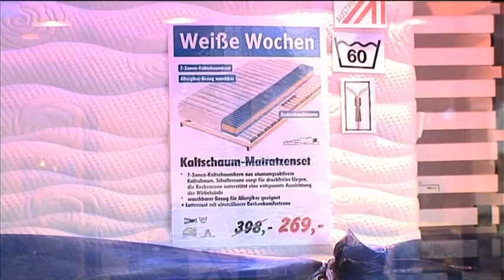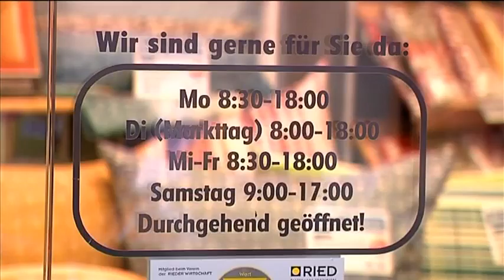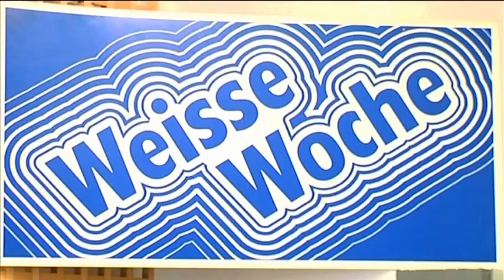Weiße Wochen bei Ammerer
Der Winterschlaf ist zu Ende! Für alle die den Frühling kaum noch erwarten können, startet Ammerer die beliebten weißen Wochen mit Spitzenangeboten fürs kuschelige Schlafzimmer.